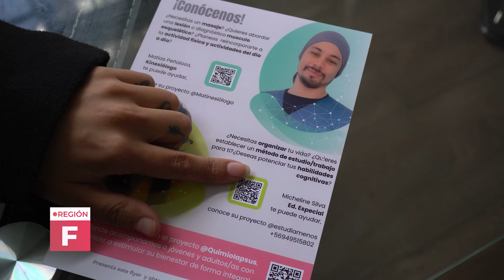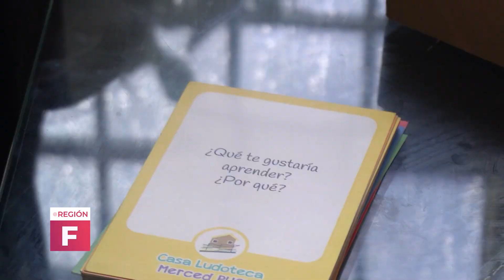Región F / Temporada 9 / Capítulo 13: Micheline Silva, Fundadora Quimiolapsus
Programa realizado por la Escuela de Periodismo UAI y Soy Valparaíso de La Estrella